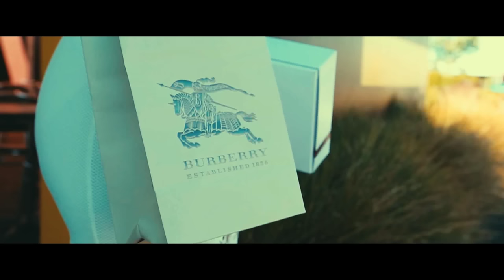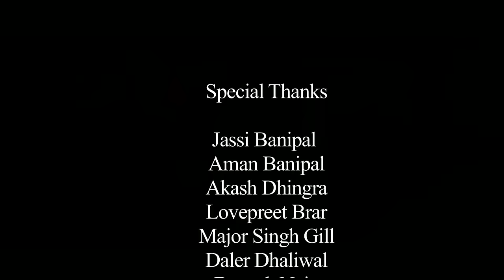Joggi Singh - Baapu | Latest Punjabi Song 2015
Sony Music proudly presents Joggi Singh's s latest emotional song "Baapu" - A song dedicated to a wonderful father from a loving son.

Artist / Lyrics - Joggi Singh
Video - Parampreet Dhillon
DOP - Vivek Moudgil / Torry Moudgil
Conceived By Aman Benipal & Jassi Benipal
Project By - S. Mukhtiar

To set "Baapu" as your caller tune -

Official Music Video of "Baapu" by Joggi Singh